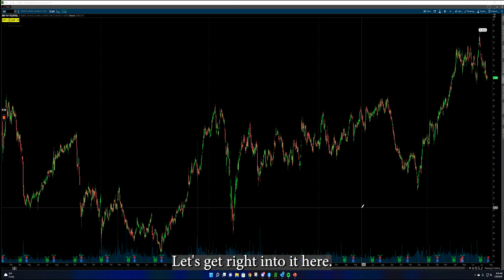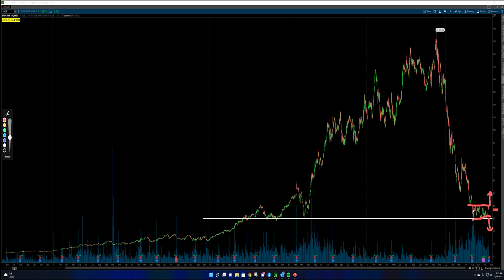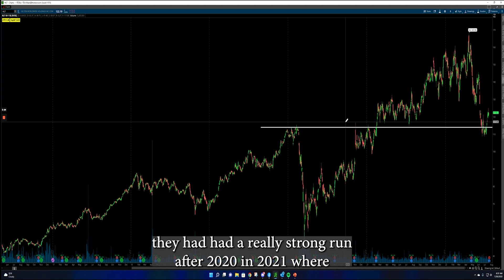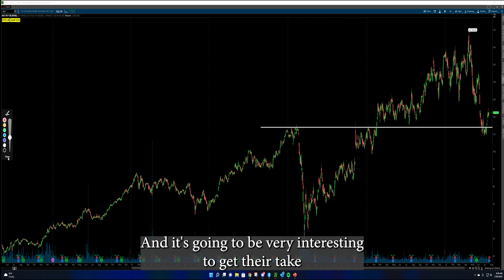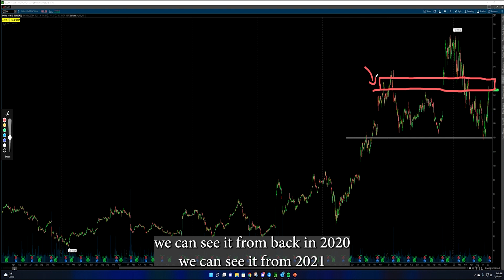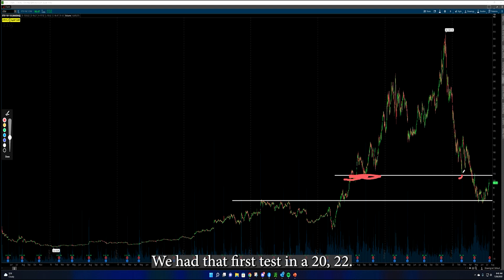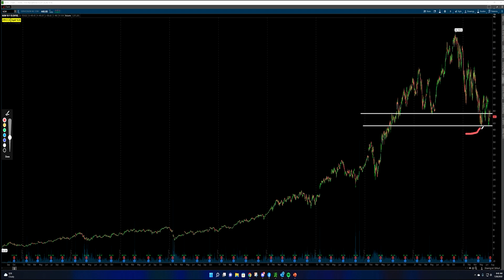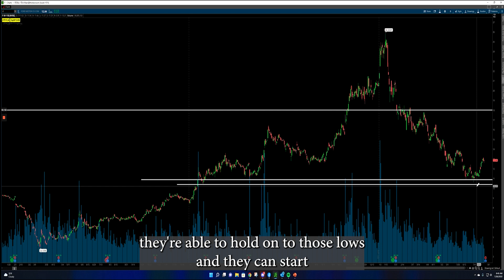Stock Market Technical Analysis | CNBC Today | Wednesday Earnings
In today's video, our Portfolio Manager is going to examine the major companies that are reporting earnings tomorrow on Wednesday. The companies he will be evaluating are: Bristol-Myers Squibb ($BMY), Shopify ($SHOP), Waste Management ($WM), Sherwin-Williams ($SHW), Hilton Hotels ($HLT), Meta ($META), Qualcomm ($QCOM), Etsy ($ETSY), ServiceNow ($NOW), and Ford ($F).